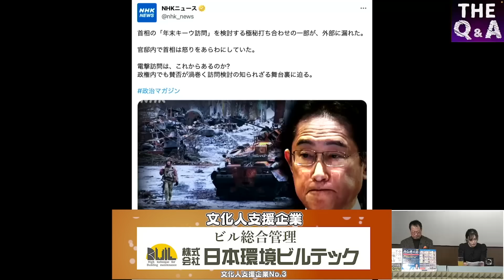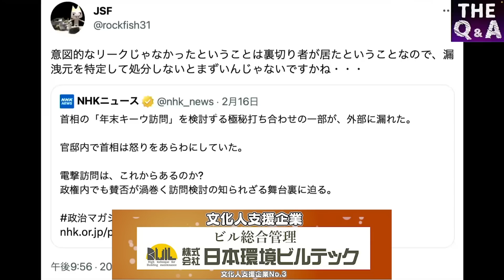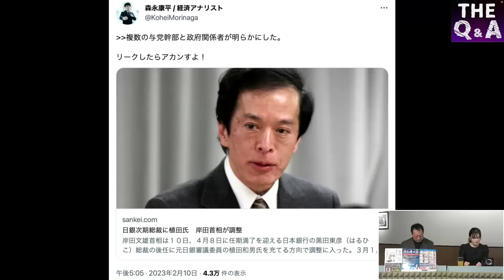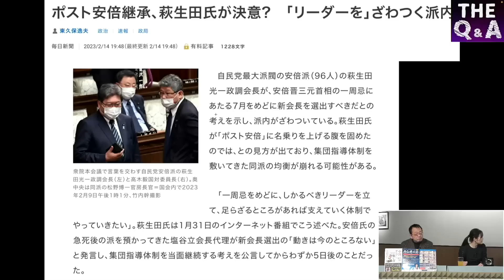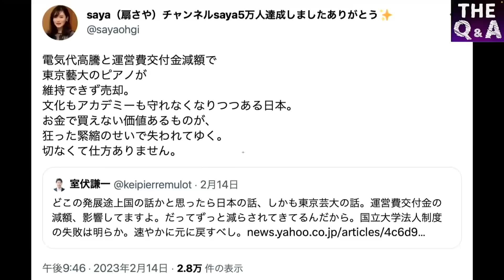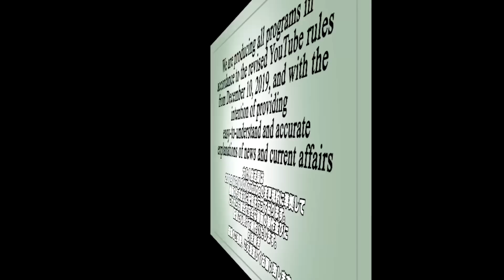萩生田光一政調会長がポスト安倍に名乗り？／リークされた日銀新総裁人事／狂った緊縮のせいで文化が守れない ⑤【The Q&A】2/17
【出演者】
・森永康平(経済アナリスト)

2019年12月10日より変更後のYouTube規約に準拠し、